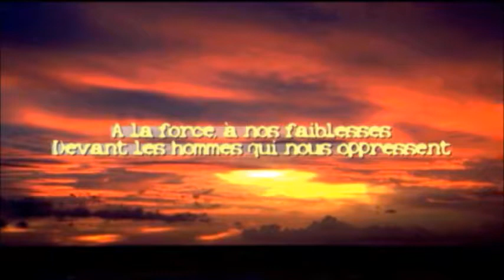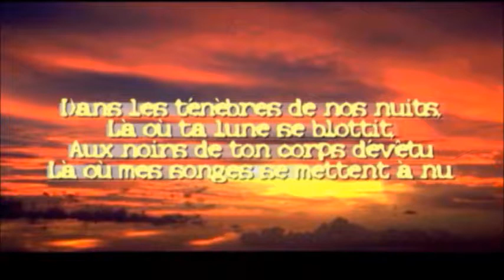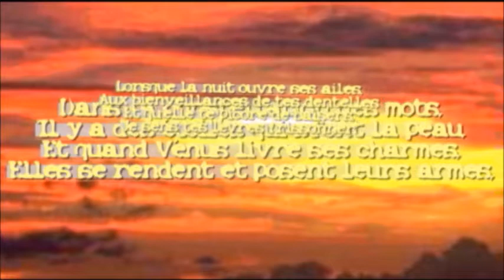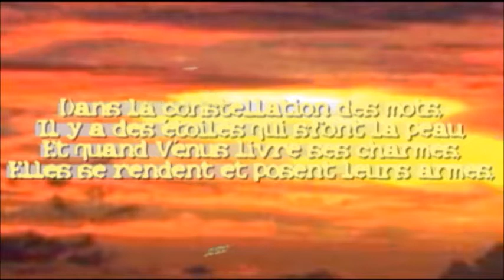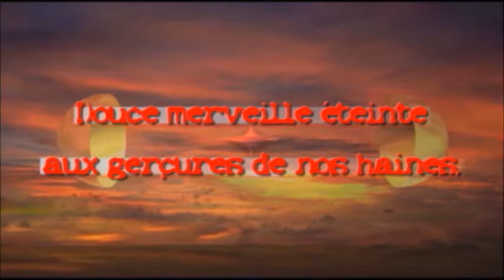La force des mots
Quatrième partie du conte "Ailleurs est la lumière".